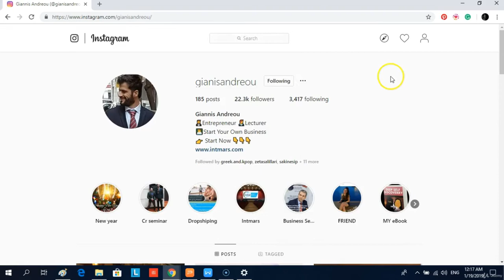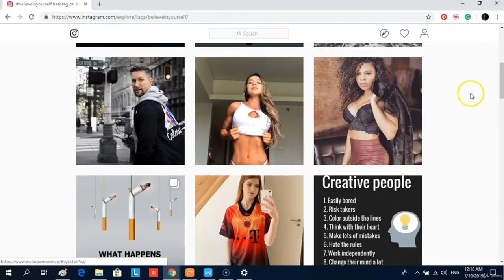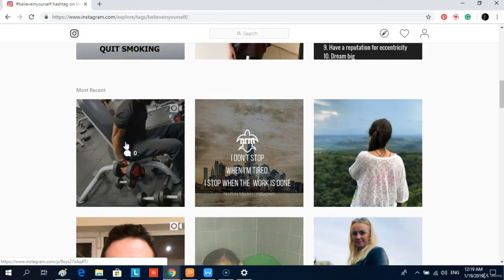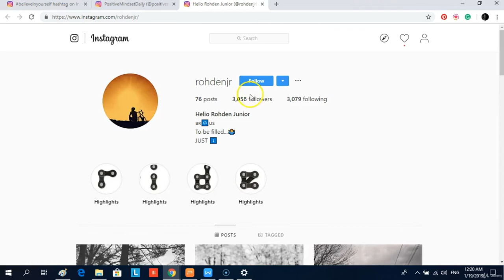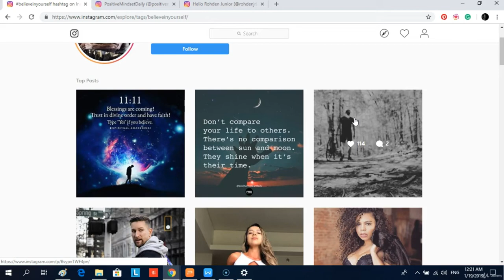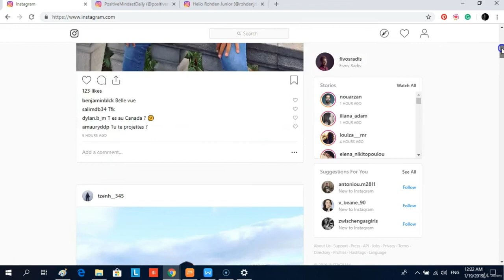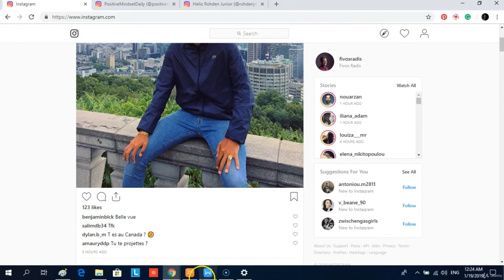Instagram How Instagram's Algorithm Works